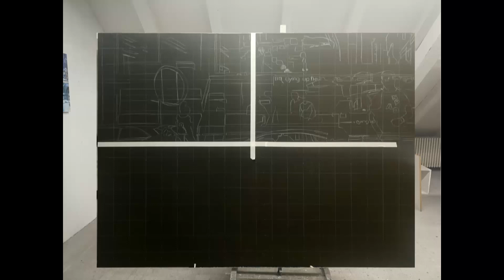2019 09 19 bildentstehung